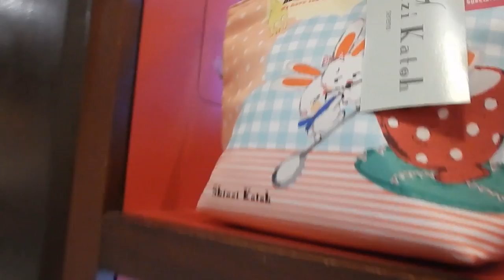EPCOT | JAPAN PAVILION | MITSUKOSHI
Hi Mousketeers.. Dan and I tour Japan today in Epcot World Showcase!

Rachel Anders
P.O.Box 362
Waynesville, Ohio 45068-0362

Thank you to Adam Vitovsky
Song Title: STRATOSPHERE
Song by Adam Vitovsky
The author of this song is Adam Vitovský
Category
People & Blogs
License